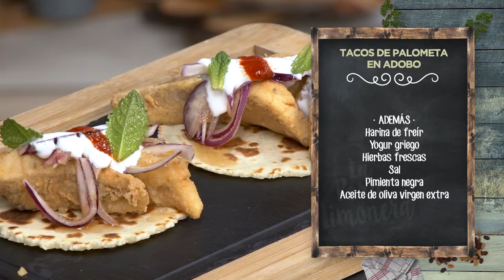TACOS DE PALOMETA EN ADOBO - LPL PGM 1961 RECETA 02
Ingredientes para 4 personas:
Para la palometa, 2 palometas en lomos, 1 dl de vinagre blanco, 2 dl de agua, comino molido, orégano, 2 hojas de laurel, 2 dientes de ajo, zumo y ralladura de 1 limón y pimentón ahumado.
Para el encurtido, 2 cebollas moradas, 1 naranja, azúcar moreno y1 chorrito de vinagre.
Para las tortillas, 2 tazas de harina de maíz, 2 tazas de harina de trigo, aceite de oliva y 1 chorrito de leche.
Además, harina de freír, yogur griego, hierbas frescas, sal, pimienta negra y aceite de oliva virgen extra.

Elaboración:
Comenzaremos haciendo el adobo de la palometa: ponemos en un recipiente hondo los ajos chafados, el comino molido, el vinagre y el agua. También agregamos el pimentón, la ralladura y un poco de zumo de limón, hojas de laurel y el orégano. Lo mezclamos todo bien y metemos los trozos de palometa. Tiene que adobarse durante unas ocho horas, para que se empape bien de todos los aromas.
Mientras tanto, vamos con los acompañamientos: cortamos la cebolla en juliana fina y la ponemos en un cuenco con un toque de azúcar moreno, pimienta negra, sal, ralladura y zumo de naranja. Dejamos encurtir también otras ocho horas.
Ahora nos vamos a currar unas tortillas de escándalo: calentamos la leche y la mezclamos con las dos harinas, la de maíz y la de trigo, y agregamos una pizca de sal y un chorrito de aceite de oliva. Iremos removiendo con cucharón hasta que hagamos una pasta lista para bolear a mano. LA dejaremos reposar un poco y haremos bolitas individuales que aplastaremos con el fondo de una olla y unos cuadraditos de papel de cocina. Las pasaremos por la plancha, muy caliente, y las doraremos por los dos lados.
Llega la hora de volver con la palometa. La sacamos del adobo, la cortamos en trozos de bocado y la rebozamos con harina de freír.  Sacudimos el exceso de harina y freímos los trozos en aceite de oliva virgen extra bien caliente.
Para emplatar, ponemos la tortilla en la base, disponemos los tacos de palometa doraditos y cubrimos con el encurtido de cebolla morada, unos puntos de yogur artesano y salsa picante al gusto. Listo para disfrutar, que aproveche!